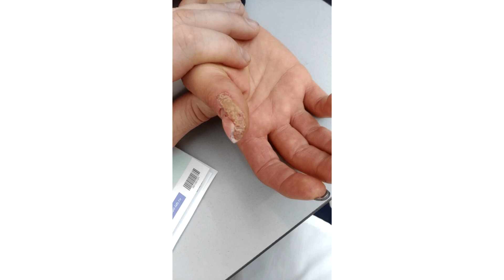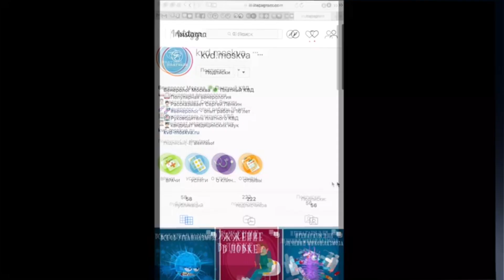Шелушение рук после петтинга. Клинический случай №74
В клинику обратилась девушка, у которой наблюдалось шелушение окололоктевой кожи. Она обратила внимание на это приблизительно через две недели после сексуального контакта в виде петтинга.

Петтинг — форма сексуальной активности, предполагающая получение партнёрами удовлетворения путём возбуждения эрогенных зон без непосредственного проникающего контакта гениталий. Содержание петтинга составляют поцелуи, объятия, поглаживания, взаимное трение гениталий.

При осмотре был обнаружен гиперкератоз.
Были взяты соскобы с данного новообразования на:

— бледную трепонему;
— на разные типы герпеса;
— на грибок.

Результаты оказались отрицательными.

Анализы на сифилис и гепатиты также были отрицательными.

Так как у пациентки длительное время был на ногтях шеллак, врачи пришли к выводу, что данное образование — токсикоаллергическая реакция на шеллак.

Для лечения были предприняты следующие шаги:

— рекомендовано снять шеллак;
— выписаны крема с мочевиной и другими размягчающими препаратами;
— проведена противовоспалительная терапия.

В результате образование полностью исчезло.

При любых подозрениях на половые инфекции не следует паниковать. Достаточно обратиться к грамотному венерологу, сдать необходимые анализы и пролечить кожные поражения.